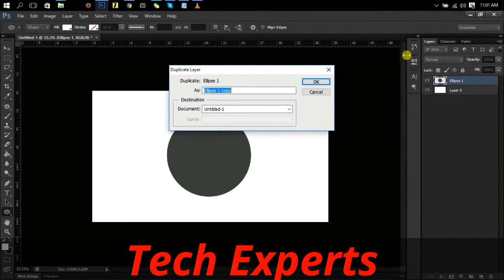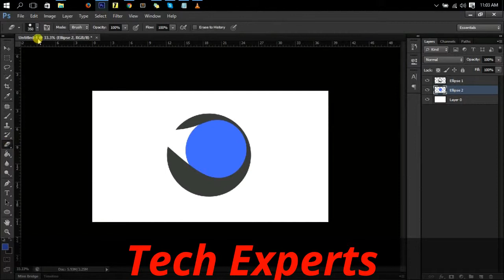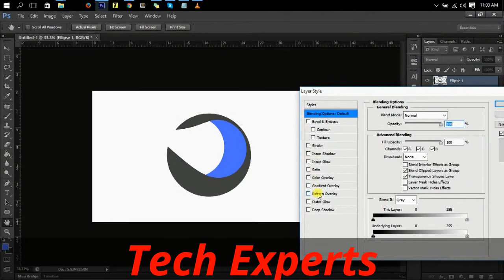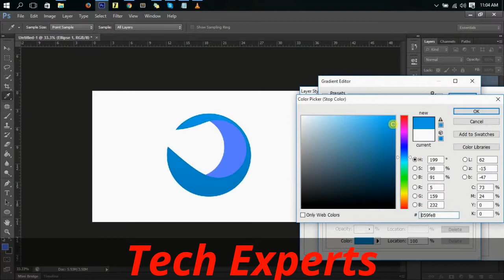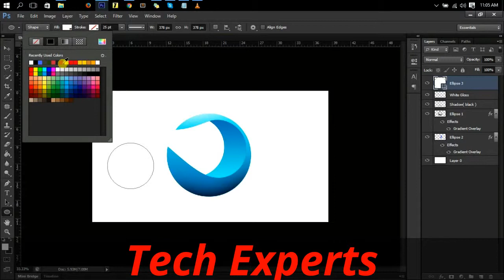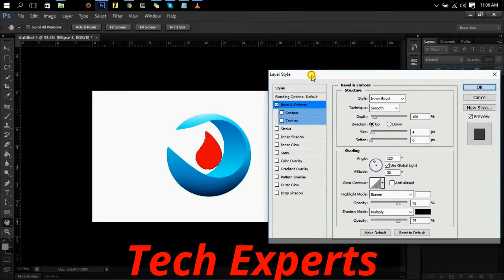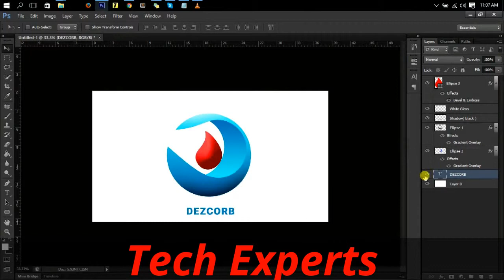Photoshop Tutorial | 3D Logo Design